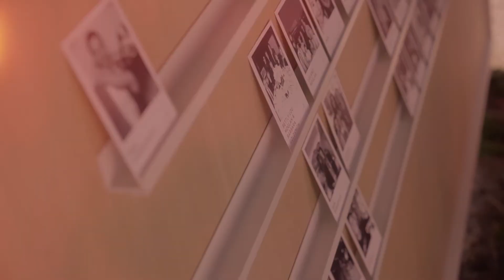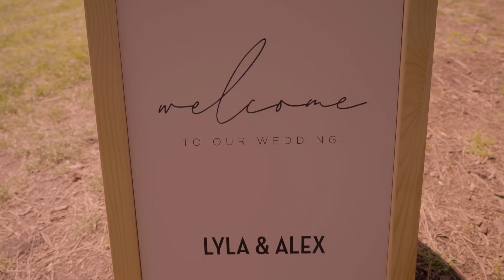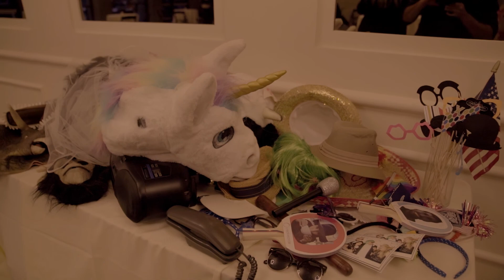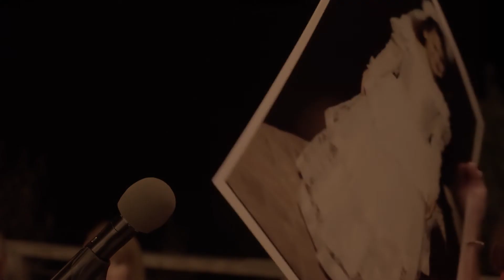Lyla + Alex Highlight Reel